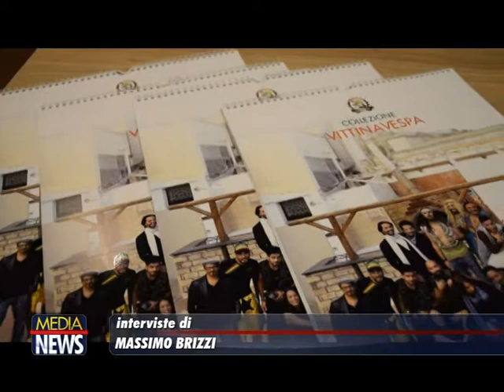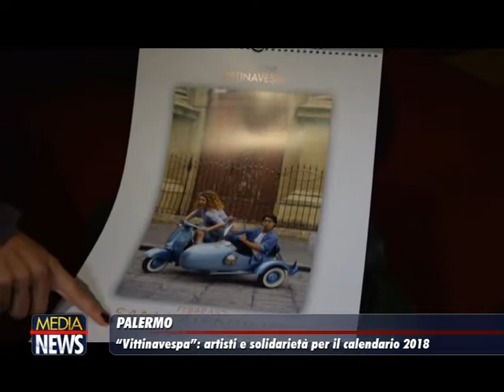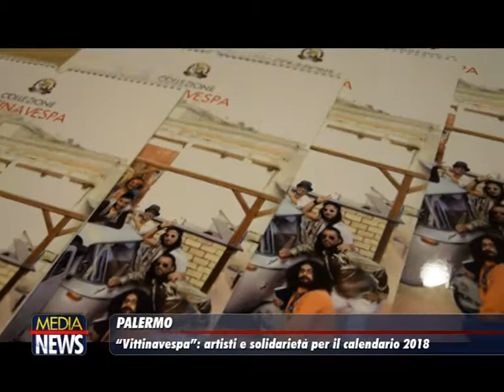Palermo: "VittinaVespa", artisti e solidarietà per il calendario 2018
TELE ONE: Le interviste di Massimo Brizzi tratte dal TG Medianews a Salvo Piparo Attore e Cantastorie, Maria Grazia Pillitteri Responsabile comunicazione Associazione Mokarta, Filippo Sagona Fondatore Vittinavespa, Giovanni Lombardo Presidente Associazione Regalami un sorriso e Raffaele Sabato Attore

Ieri sera al cinema De Seta ai Cantieri Culturali della Zisa a Palermo è stato presentato il calendario Vittinavespa,12 mesi e 18 scatti. L’idea di Filippo Sagona il fondatore del museo della vespa a Palermo che insieme all’associazione Mokarta ha creato per il quarto anno consecutivo un calendario destinato alla beneficienza.
Protagonisti della quarta edizione del particolare calendario,  artisti e cabarettisti della nostra isola. I proventi della vendita saranno devoluti all’associazione “Regalami un sorriso”, che opera con i suoi volontari nel reparto pediatrico dell’ospedale Cervello.